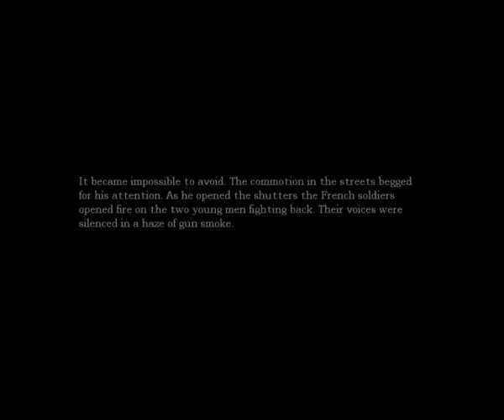Let's Play Amnesia part 13 - Up and out of the lab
The itty bitty ending of that game session.